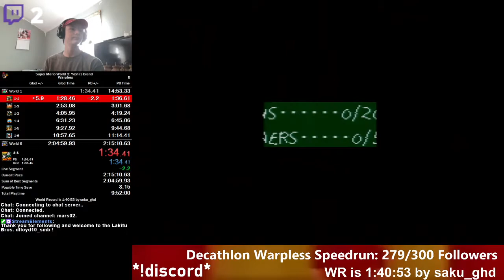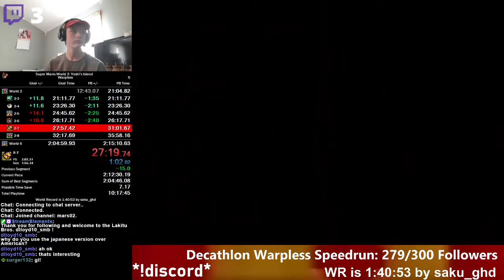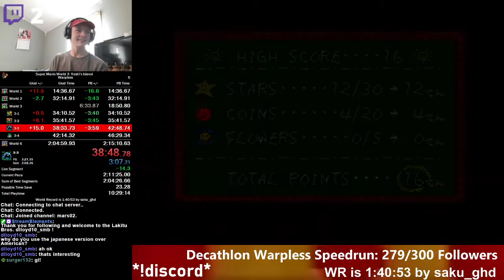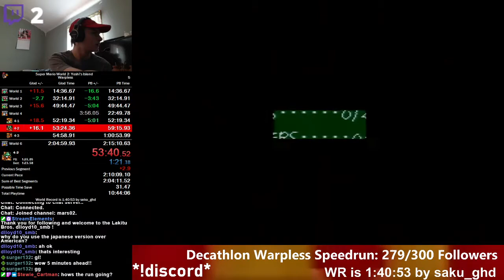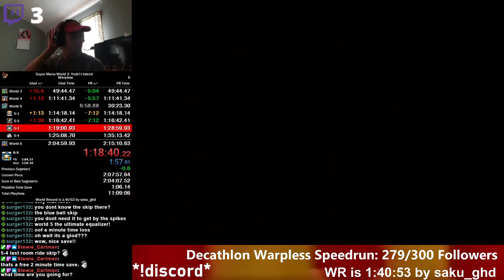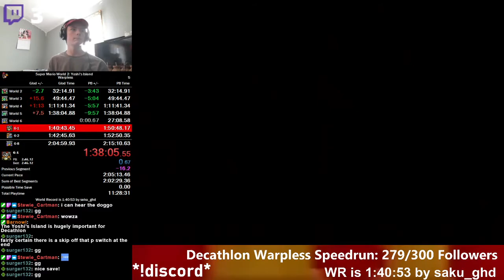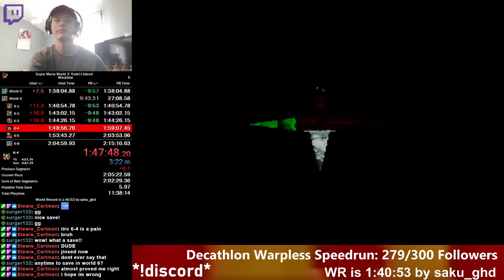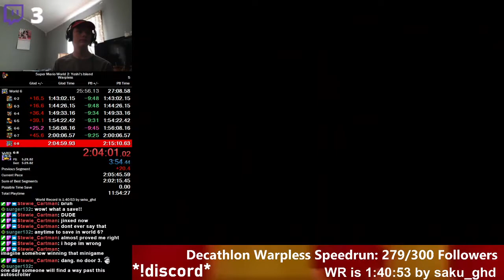Super Mario World 2: Yoshi's Island Warpless Speedrun in 2:05:48!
Achieved on 1/29/2021.
Hope to bring this down at least a few minutes lower, sub 2 would be great!  0 deaths and 1 bonus game.